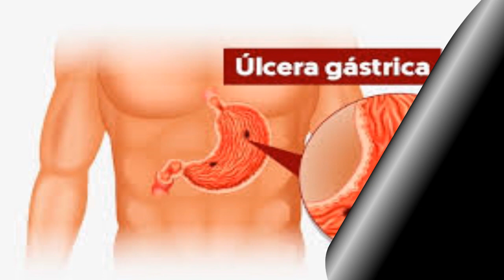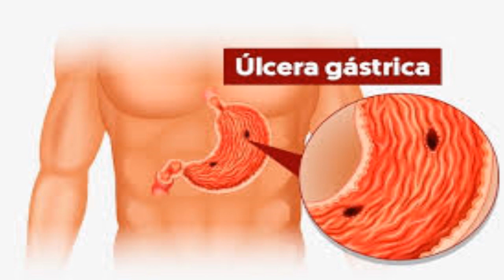✅ Quais sãos os benefícios do gengibre para a saúde?